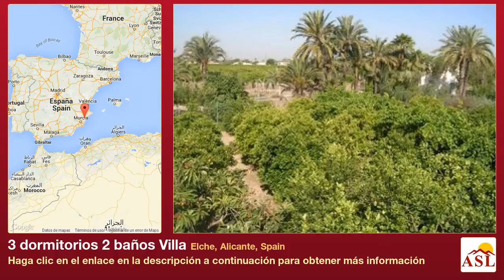3 dormitorios 2 baños Villa se Vende en Elche, Alicante, Spain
Más información en Villa se Vende en Elche, Alicante, Spain con 3 dormitorios, 2 baños

CHALET INDEPENDIENTE - PARCELA DE APROX 3,800 M2 - CONSTRUIDOS 250 M2 APROXIMADAMENTE - 3 DORMITORIOS - 2 BAÑOS - SALON/COMEDOR MUY GRANDE - CALEFACCION GASOIL - COCINA INDEPENDIENTE - SOLARIUM - COCINA VERANO - 2 GARAJES - TRASTERO - BARBACOA - ARBOLES VARIADOS